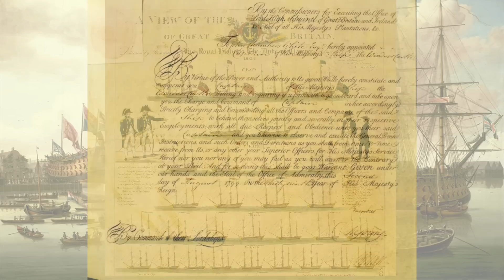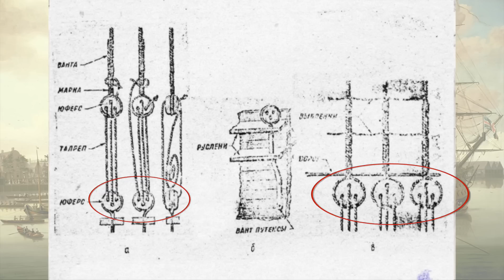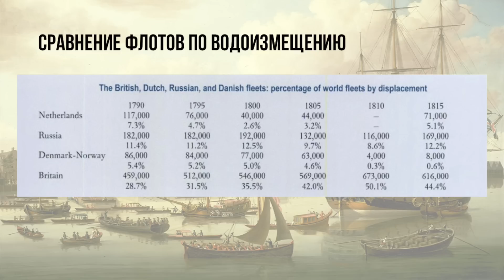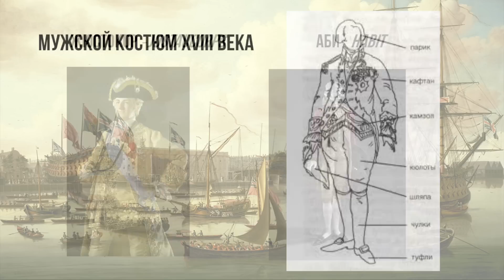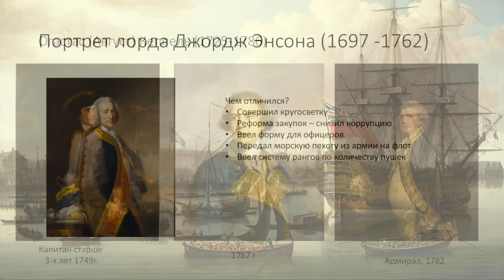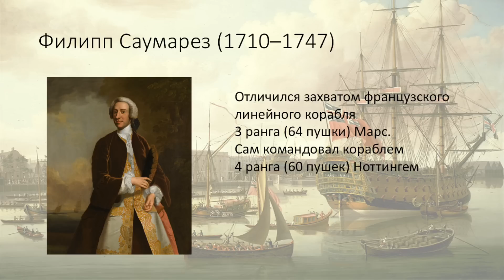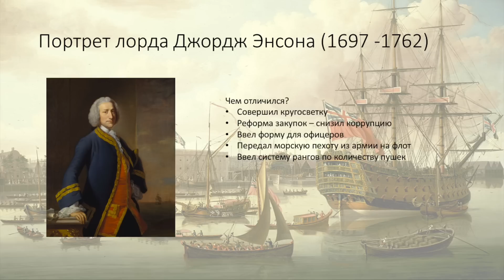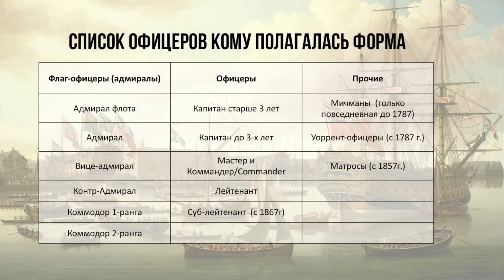Униформа офицеров британского флота (1748-1812). Часть 1.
Помощь каналу приветствуется!
Любая сумма помогает делать для вас материалы качественней, интересней и быстрей.

Карта Сбербанка 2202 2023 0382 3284 Евгений М.
В Казахстане Каспийбанк 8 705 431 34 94 Оксана М.

Тайм-коды
00:00 Начало
02:45 Комментарий про фильм Хозяин морей
04:02 Кто такой мастер и коммандер?
04:26 Что такое пост шип (post ship)?
05:56 В какой газете публиковалось объявление о назначении на должность капитана?
07:22 Как называли капитана морской пехоты?
08:23 Талрепы: какие бывают?
10:08 БаталЕр или баталЁр?
13:03 Сравнение британского и русского флотов по водоизмещению
16:00 Как одевались британские  морские офицеры до 1748 года?
20:12 Сколько стоила одежда морского офицера в 1779 году?
22:45 Кто решил одеть морских офицеров в форму?
23:46 Кто разрабатывал форму для британских морских офицеров?
24:33 В чем отличие парадной от повседневной формы?
26:28 Кто такой Филип Саумарез?
27:14 Кто такой Огастас Кеппл (Augustus Keppel)?
28:54 Чем знаменит лорд Джордж Энсон (George Anson)?
30:25 Мичман и гардемарин, в чем разница?
30:59 Кому полагалась форма?